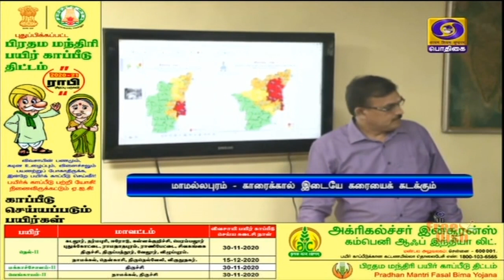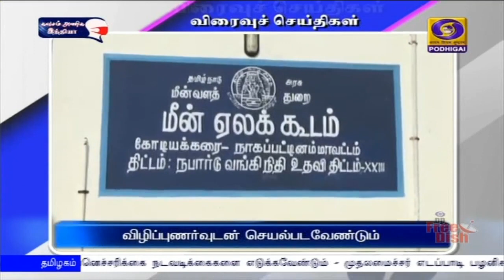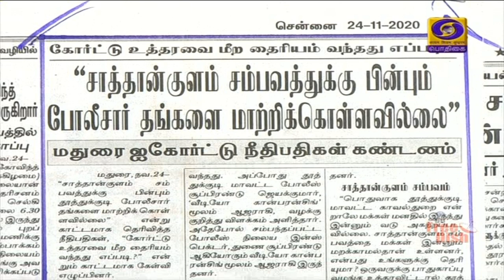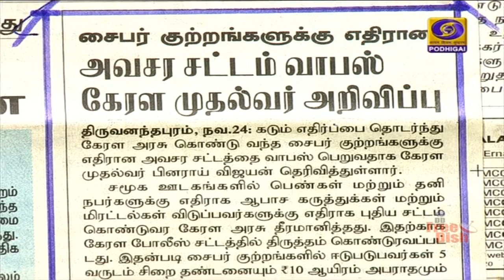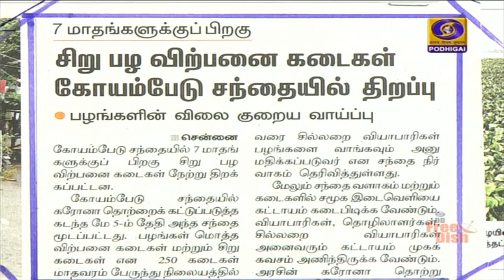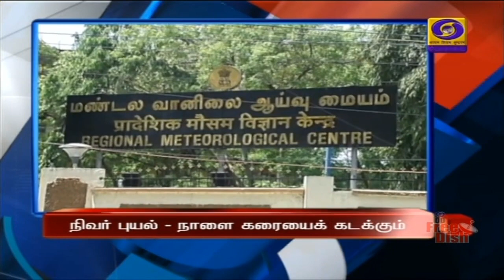பொதிகை காலை 8.00 மணி செய்திகள் [24.11.2020]